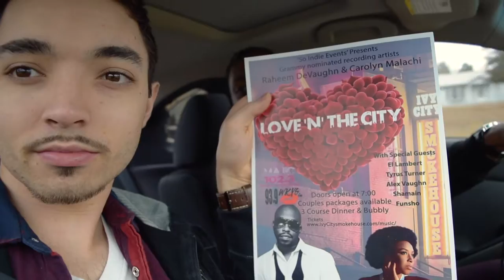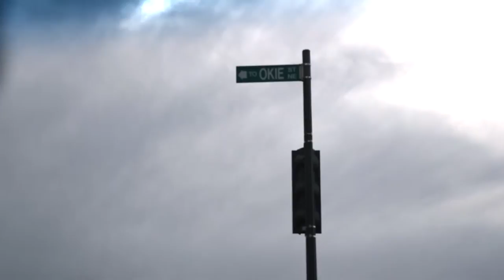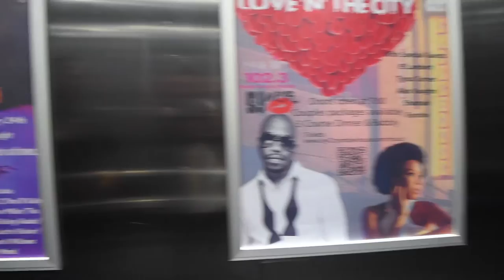Korby Bohannon: "Rough Draft EP" Tour Diary (Washington D.C.)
I hit the road on my first ever tour for my second album "Rough Draft EP" and the first stop? Washington D.C. with one of my best friends and an amazing artist, Tyrus Turner.

Directed & Produced by Korby Bohannon